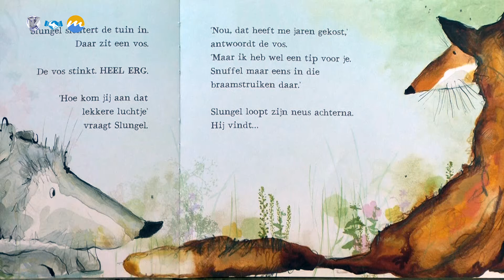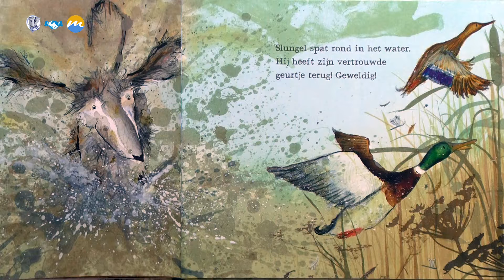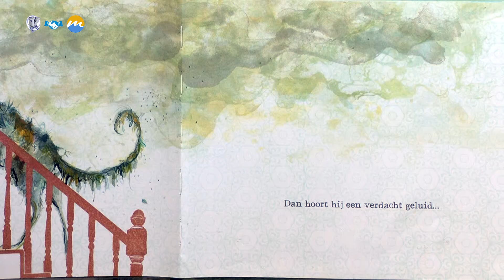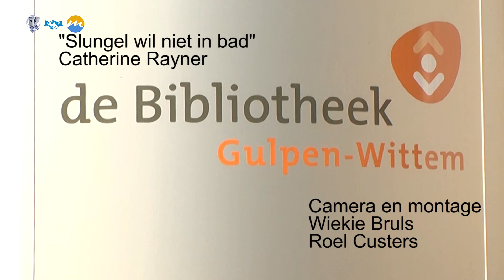Voorleeshoekje Slungel wil niet in bad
De hond Slungel wil zijn eigen geur niet kwijt